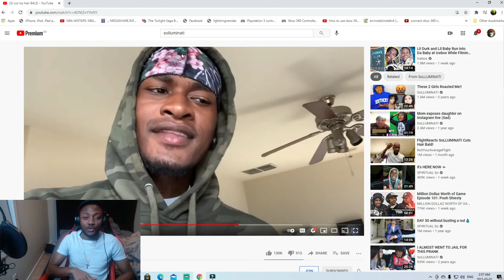Soluminati SHAVE HIS HEAD BALD (REACTION)